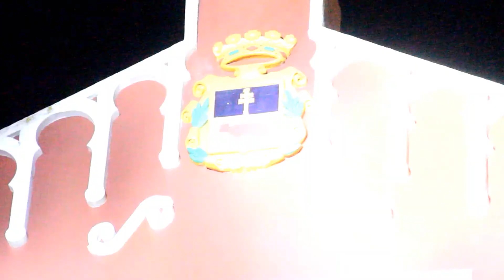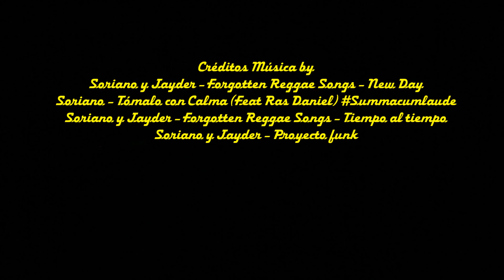2018_08 TIC Festival Caravaca "Soriano & Jayder" "Lara Taylor +DJ Show" y "Javi Boss" by zAkAtYn 👀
by zAkAtYn | El Hip-hop y la música electrónica, protagonistas del TIC Festival Caravaca "Soriano & Jayder", "Lara Taylor + DJ Show" y "Javi Boss" Plaza de Toros de Caravaca de la Cruz, Región de Murcia, Viernes 31 Agosto 2018.